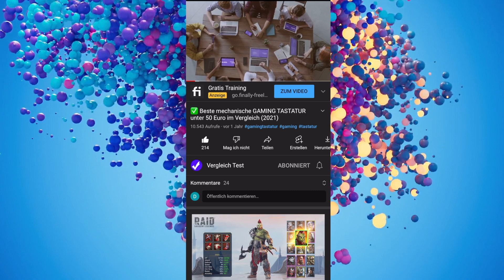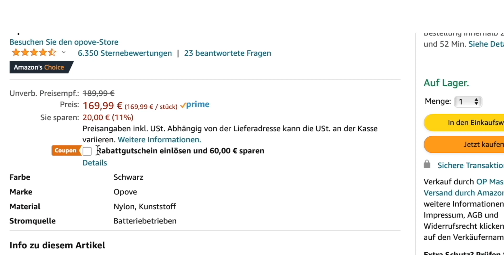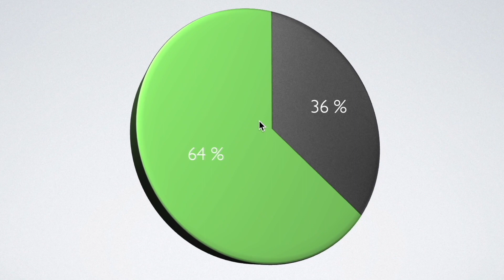Brandson Heizlüfter Test 🏆 - Was kann der Brandson Heizlüfter mit Fernbedienung?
Hier Preis prüfen

▬🔗 Informationen ▬▬▬▬▬▬▬▬▬▬
In diesem Ausschnitt zeigen wir den Brandson Heizlüfter.

Alle vorgestellten Heizlüfter aus dem Test findest du in dem ganzen Video im Heizlüfter Vergleich! Schau unbedingt dort rein!

Vielen Dank & Viel Erfolg beim Kaufen auf Amazon!

▬ Hash Tags ▬▬▬▬▬▬▬▬▬▬▬▬
Vergleich Test Express nimmt am Amazon Partnerprogramm teil.